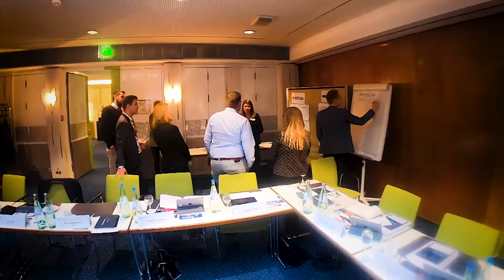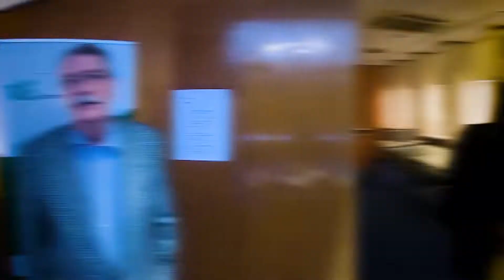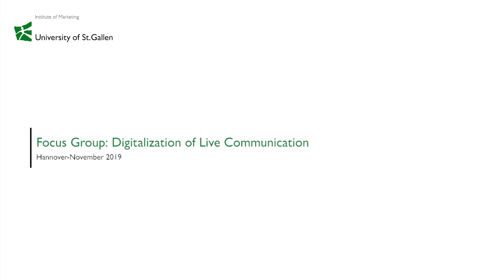Focus Group Summary: “Digitalization of Live Communication”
The latest "Best Practice in Marketing" seminar in Hannover was all about "Digitalization of Live Communication". Many thanks to the company representatives for their participation and the discussions. Live communication undergoes a fundamental change – now the companies are prepared to act.

Are you interested in participating in the excellence program "Best Practice in Marketing"?

© Institut für Marketing und Customer Insight (IMC-HSG) 2019
Produziert von Yousef Abujarad